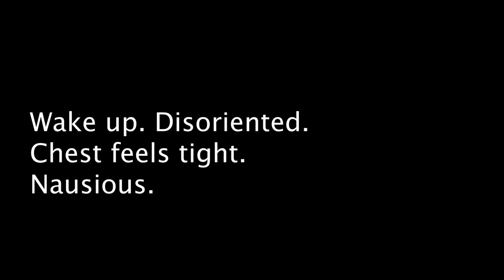Very Emotional Breast Surgery Trans Vlog on Documentary Journey | mtf transgender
The story of my transgender breast surgery journey to America and completing this gender affirming change in my MtF transition. Some trans women feel the need to have boobs to feel more valid as they figure out their own femininity.